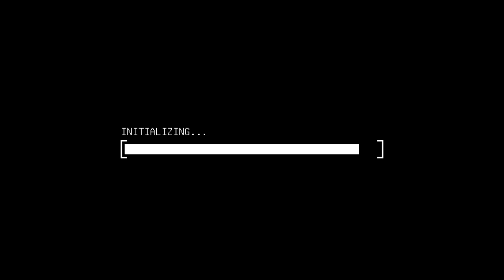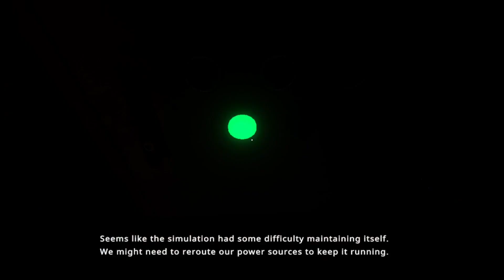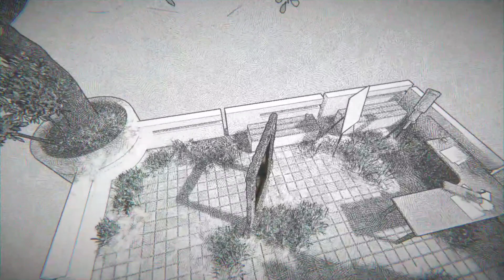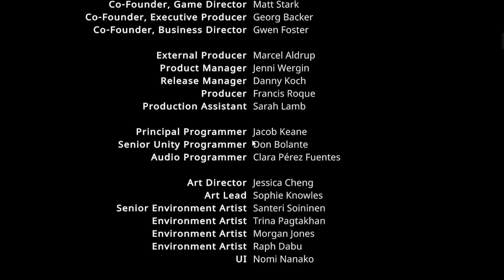VIEWFINDER Full Gameplay Walkthrough 1 to 5 Level | No Commentary【FULL GAME】4K 60FPS Ultra HD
VIEWFINDER Full Gameplay Walkthrough / No Commentary 【FULL GAME】4K 60FPS Ultra HD includes the full story, ending and final boss of the game